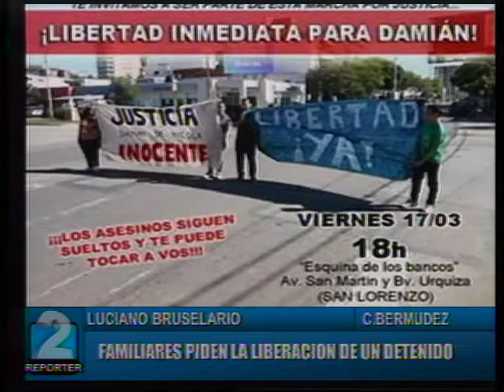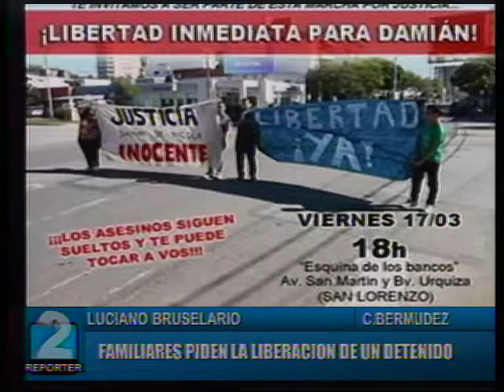LUCIANO BRUSELARIO - FAMILIARES PIDEN LA LIBERACIÓN DE UN DETENIDO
CAPITAN BERMUDEZ. REPORTER 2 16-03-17.